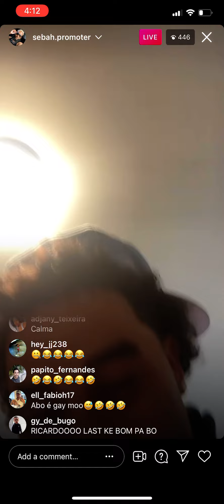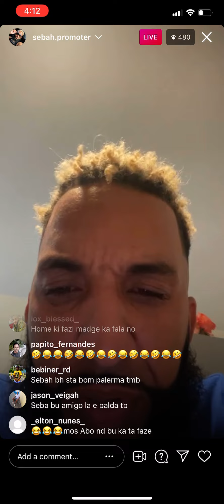Amigu seba dadu bafatada